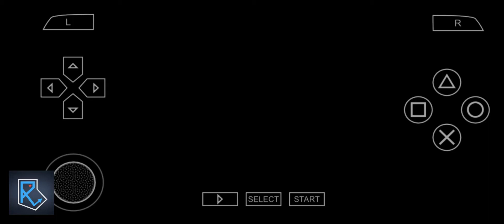Spider-Man 3 PPSSPP Combat Gameplay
This game was originally for PlayStation Portable, but it is also playable on Android through the PPSSPP emulator, which is available for download on Google Play Store.

More content on various Android and PlayStation titles will be posted soon.